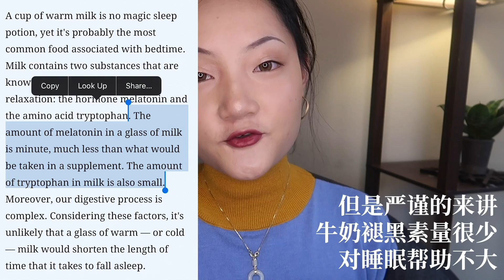【减肥得先睡好】一把勺子在家检测睡眠|我瘦下来要做的第一件事|褪黑素需要吃吗|调整作息 6 Weeks with TJ六周减脂计划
【在这里找到我一起打卡吧】
☀️微博：贾潘天骄

【With TJ第一周减脂睡眠跟踪记录表格】
下载🔗：
我还设计了一个封面哦
大家之后下载完6个星期的表格可以装订到一起作为纪念。

【今天的我】
毛衣：二手毛衣
耳坠：淘宝
眉笔：爱丽小屋2号色
口红：美宝莲

【关于视频】
📷拍摄相机：佳能 G7X
🎬剪辑软件：Pr Ae
💗图片制作：Ps Ai Id

【下支视频预告】
睡好了，我们聊聊吃

如果有任何问题或是想看的内容一定留言告诉我哦！

你们在芝加哥的朋友，
TJ